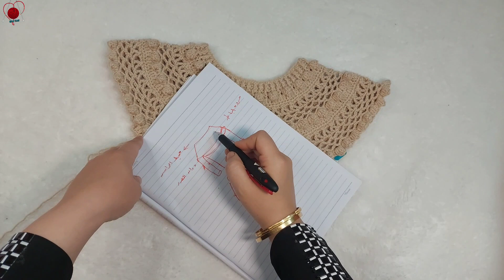بلوفر كروشية اطفال بناتي سهل وبسيط للمبتدئين الجزء الاول 1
بلوفر كروشية اطفال سهل وبسيط للمبتدئين مع شرح بالتفصيل الصدر الدائري وشرح مفصل لأي مقاس
الأدوات المستخدمة
استخدمت خيط اليزا بيبي بيست
وابرة مقاس ٣.٥ وممكن تستخدمي ابرة مقاس ٤
ومازوة ( متر ) للمقاس
البلوفر اخد ٥٤٠ جرام خيط تقريبا (نص كيلو و٤٠ جرام )